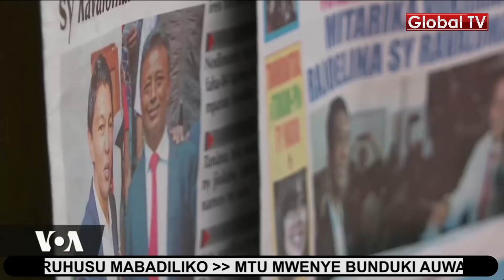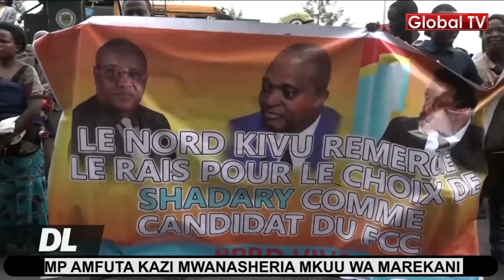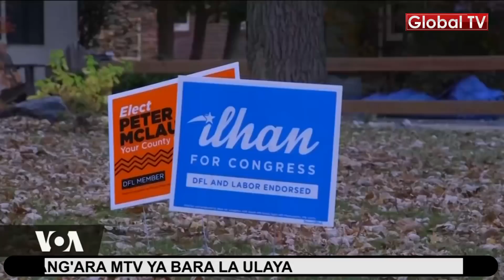MATUKIO DUNIANI: Trump Amfukuza Mwanasheria Mkuu wa Marekani!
MATUKIO DUNIANI: Trump kumfukuza Mwanasheria Mkuu wa Marekani!

MATUKIO DUNIANI: Ni kipindi kipya kiachokujia tena leo kwa mara ya pili kikiwa kimesheheni Matukio sita makubwa yaliyotikisa dunia ndani ya wiki hii na matukio yenyewe ni kama yafuatayo.

1: MADAGASCAR WAPIGA KURA KATIKA UCHAGUZI WENYE USHINDANI MKUBWA.

MARAIS WA ZAMANI WA MADAGASCAR ANDY RAJAOELINA NA MARC RAVALOMANANA WACHUANA VIKALI KATIKA UCHAGUZI , WAKIWA WANAFATANA KATIKA MATOKEO YA AWALI.

2. TRUMP KUMFUTA KAZI MWANASHERIA MKUU WA MAREKANI.

RAIS DONALD TRUMP WA MAREKANI AMEMFUTA KAZI MWANASHERIA MKUU WA SERIKALI SIKU MOJA BAADA YA UCHAGUZI WA KATI ULIORUDISHIA MADARAKA YA BUNGE KWA CHAMA PINZANI.

3. UCHAGUZI NCHINI DRC UTAENDELEA KAMA ULIVYOPANGWA ILI KURUHUSU MABADILIKO

VYAMA VYA UPINZANI MASHARIKI MWA CONGO VIMESEMA NI VYEMA UCHAGUZI MKUU UENDELEE KAMA ULIVYOPANGWA DESEMBA 23 ILI KURUHUSU MABADILIKO NCHINI.

aceBook Instagram